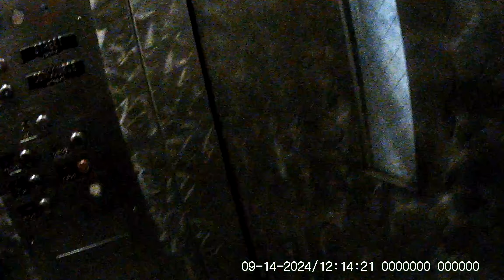Walking from 33rd Street to the PATH Train – September 14, 2024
In this video from September 13, 2024, I document my walk from 33rd Street to the PATH train station. The footage captures the journey as I exit the subway and make my way to the PATH train. This clip offers a view of the area and the environment during my commute.